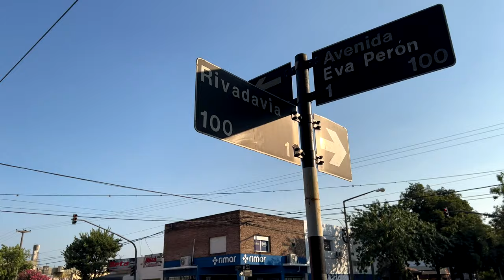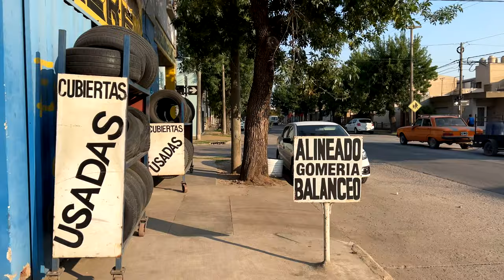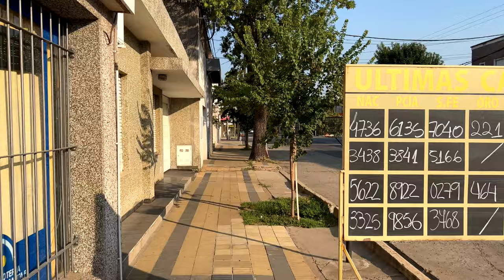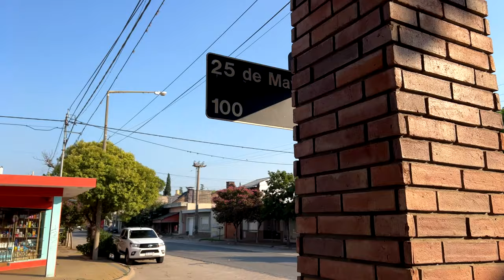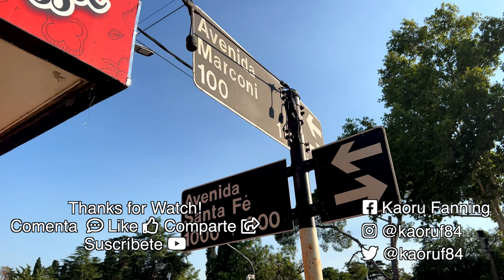CAMINATA POR LA CIUDAD - AV. STA FE PARTE 3 - VENADO TUERTO - SANTA FE - ARGENTINA 🇦🇷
Gente genial, una entrega más para los que viven, vivieron, pasaron alguna vez por las calles de la ciudad. Un registro que perdurará en el tiempo.